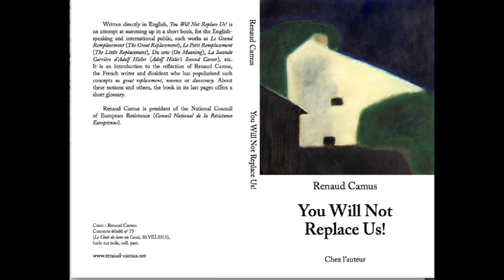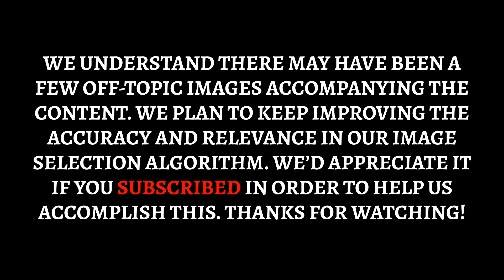Left-Wing Politics: Summary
Video Outline:

(00:00:00) - Wikiaudia Channel Intro
(00:00:08) - Left-wing politics
(00:00:10) - Summary